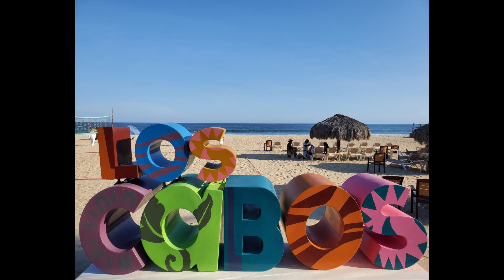San Jose del Cabo 2019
Yellow fin tuna and blue marlin